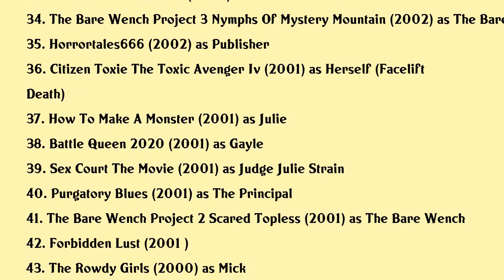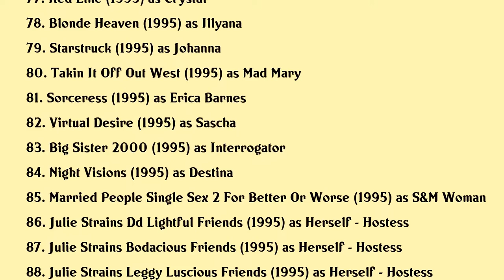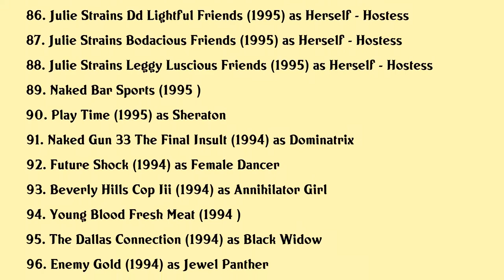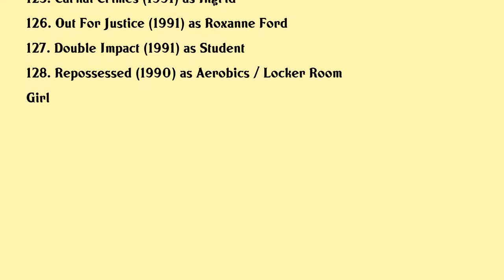Julie Strain Movies list Julie Strain| Filmography of Julie Strain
Julie Strain Full Movies List Filmography of Julie Strain

Latest movies of Julie Strain are:

1. Deadtime Tales 2
2. The Passion Chronicles
3. Boobs An American Obsession
4. Popatopolis
5. Space Girls In Beverly Hills
6. Frogtown News
7. The Lusty Busty Babe A Que
8. Magus
9. The Devils Muse
10. Chantal
11. Raw And Uncensored
12. Hollywood Scream Queens
13. Vampira The Movie
14. Evil Ever After
15. Azira Blood From The Sand
16. Monsters Gone Wild
17. Exterminator City
18. The Bare Wench Project 5 The Final Chapter
19. Tales From The Crapper
20. Blood Gnome

Complete list of movies acted by Julie Strain are in this video.

Please Comment down your favorite movie of Julie Strain